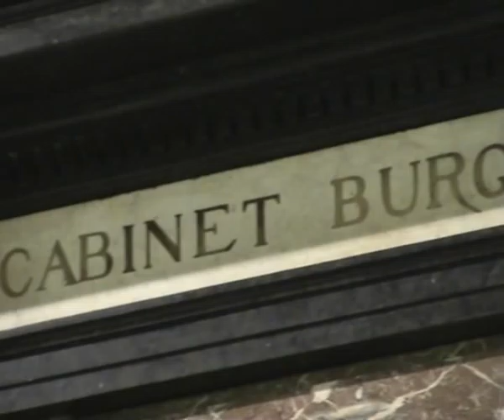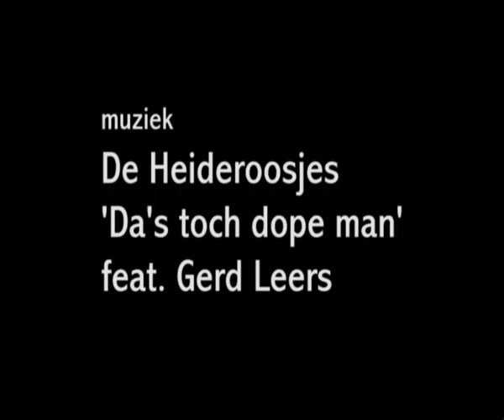Brakke Zondag - Patrick Janssens over Job Cohen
Patrick Janssens over Job Cohen. Item gedraaid voor de Brakke Zondag van 25 november 2007